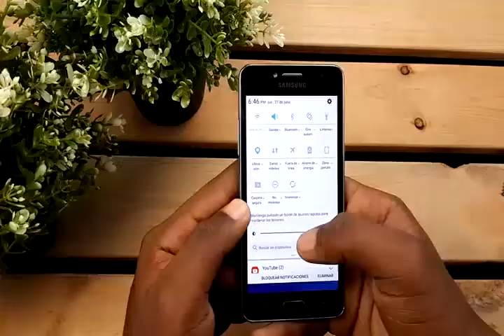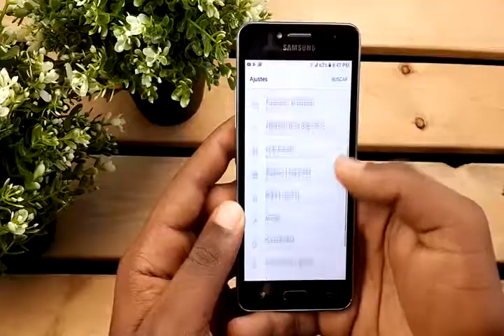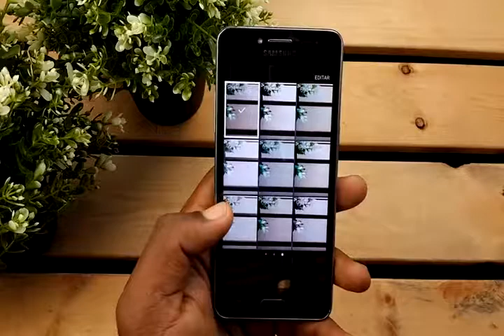Samsung Galaxy J2 Prime Review (En Español)-Ehl0DGVfWxE_11_14_35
Have YOU BEEN AFFECTED BY Balenciaga?

Fx Funnels & Wordpress Auto Mass Publisher plugin
Use these links to get the special wordpress plugin bounous worth over $199.00 FREE

USE THIS EXCLUSIVE LINK TO GET THE FREE WORDPRESS PLUGIN!

get free wordpress auto plugin with upsells too!

What if you could know EXACTLY
HOW MUCH PROFIT your funnels will produce
BEFORE you even deploy them?

Yup, you read that correctly..

Imagine how powerful it would be to your business to know how much you’re going to make BEFORE you even publish a single page!

Imagine how much time that would save you..

Imagine how much MORE MONEY that would put into your pocket

Imagine working on 5 funnels simultaneously and with OUR platform, you’re able to determine that 2 of them will make you MORE money than the other 3 combined..
That would allow you to focus your FULL ENERGY on the 2 funnels that are going to put the MOST MONEY in your pocket..
No more assuming, No More guessing!
Just ACCURATELY creating funnels that Produce BIG PROFITS!
That’s why we decided to build:
But not just that, we’re ALSO going to include these LIMITED-TIME, Launch Bonuses As Well!

Unboxing and First Look of NEW Silver Samsung Galaxy J2 Prime! Available fast and cheap - US
Amazon.com: Samsung Galaxy J2 Prime 2016 Unlocked SM-G532M Duos 4G LTE US & Latin Bands (Gold) ... Find answers in product info, Q&As, reviews.